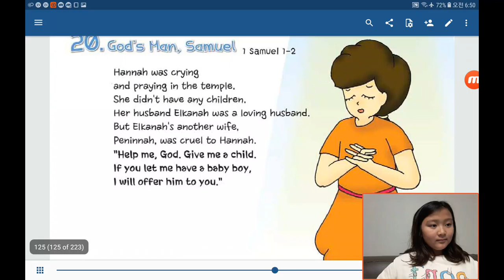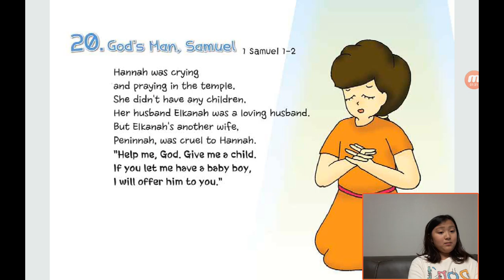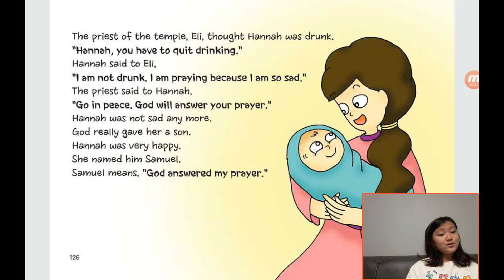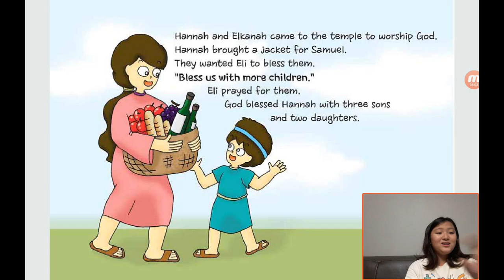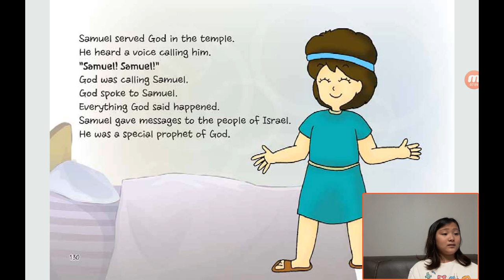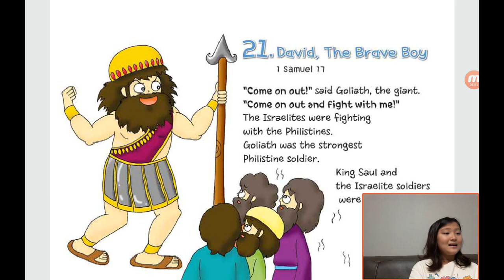‹Kids›Grace：원더풀스토리 20191021, 하나님이 사무엘을 부르셨어요